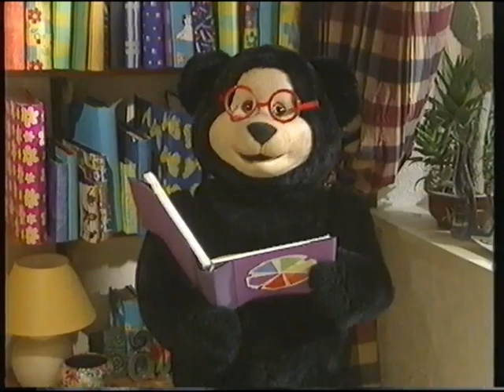Teddybears: Teddybears and the Ant Farm (1998)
Louise, Charles, William and Robert open up their presents sent from their great uncle Jerome. Robert has an ant farm as a gift, but soon realizes that one of his ants named Adrian is dead.